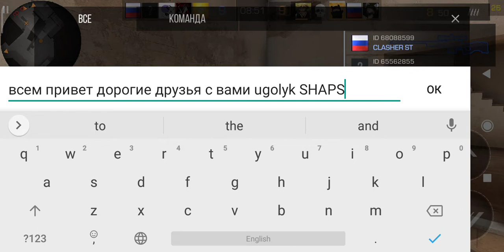Мой скил без разминки